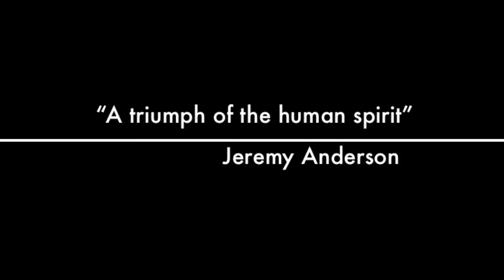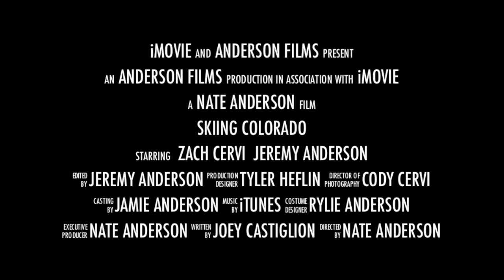Skiing Colorado Trailer (Home From College)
We're back from our first semester of college and are hitting the CO slopes as much as possible! Movie coming soon!